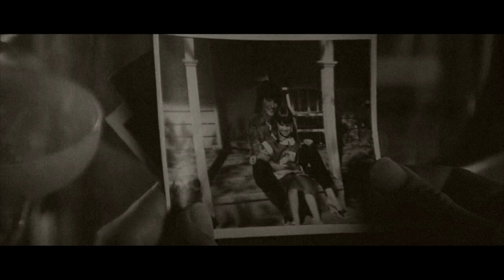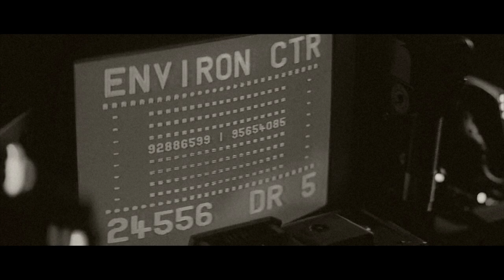Blade Runner Trailer - Classic Noir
Thanks for the comments everyone!  Just wanted to clarify that this isn't meant to be a radical re-imagining of the film or a recreation of a 40's-style trailer.  As many have pointed out, Blade Runner is already very "Noir."  I just wanted to take those aspects of the film and accentuate them into something hopefully interesting.  The piano song is "Memories of Green" off the soundtrack.  All sounds and images in the trailer are from the film or soundtrack.  Thanks again!